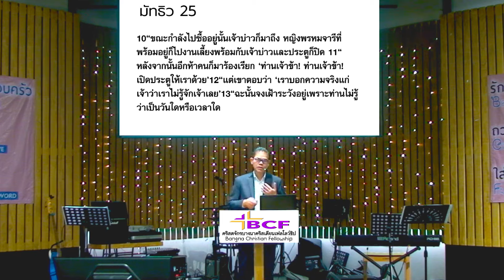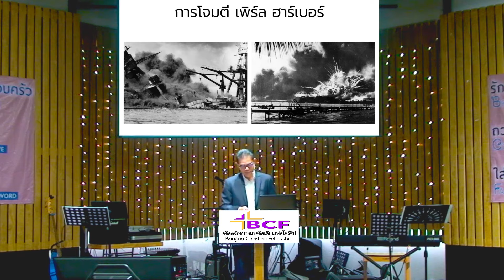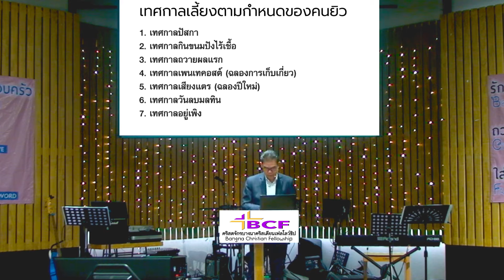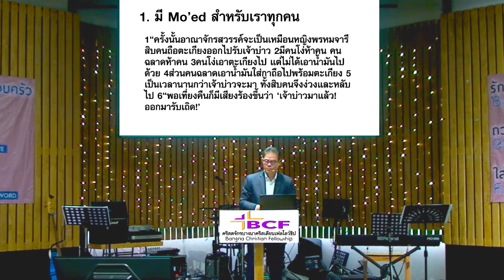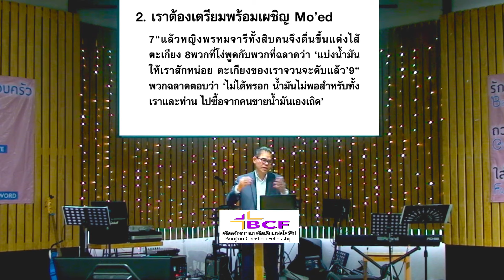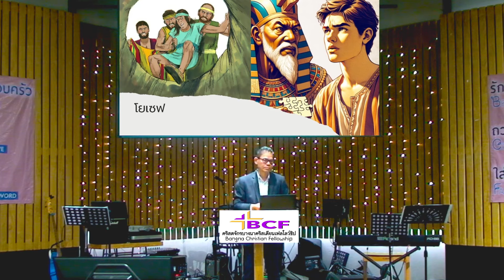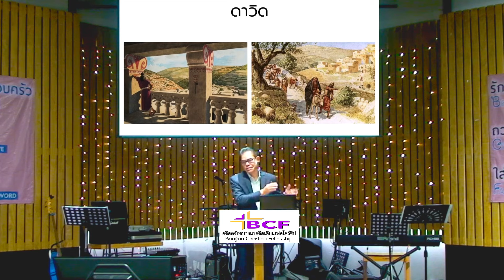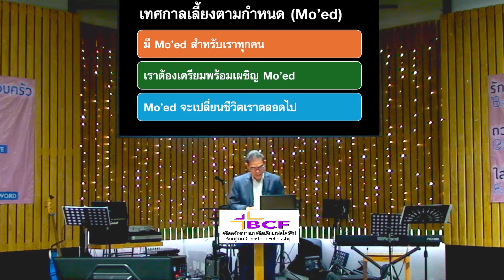คำเทศนา | เทศกาลเลี้ยงตามกำหนด (Mo'ed)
เทศนาโดย ศจ.สมชาย ส่องทางธรรม
ศิษยาภิบาลคริสตจักรบางนาคริสเตียนเฟลโลว์ชิป